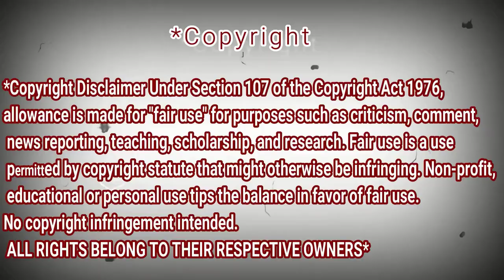"Солнце рыжею лисицей". Диана Анкудинова (Diana Ankudinova) | REACTION DZ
shorturl.at/tDTW9

shorturl.at/aHZ79

shorturl.at/gjoU6

My Full Name : Ferah Samir
My adress : Chlef / Chettia Zone10 n539
zip code : 02170